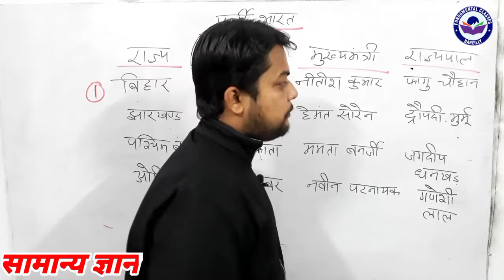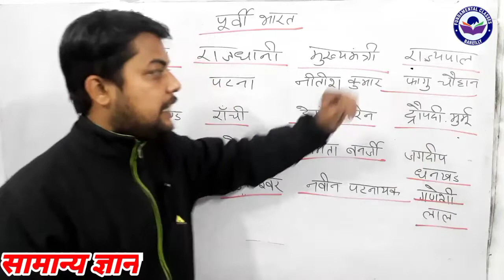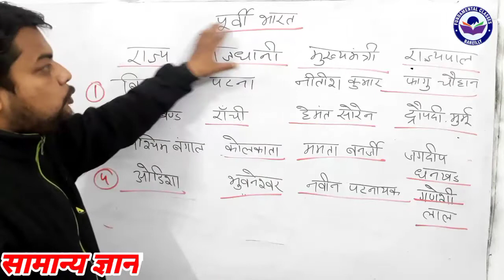GK||SSC||NTPCराज्य,राजधानी,राज्यपाल, मुख्यमंत्री||BY RISHI SIR